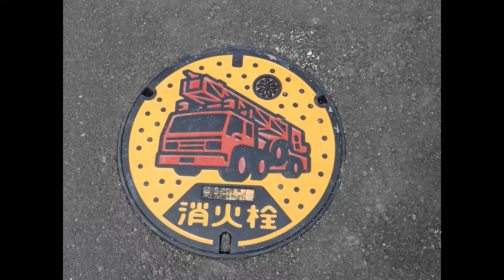☆ 爆老隊がゆく ♪【とびしま海道】 上蒲刈島一周 2017.3.26 № ④